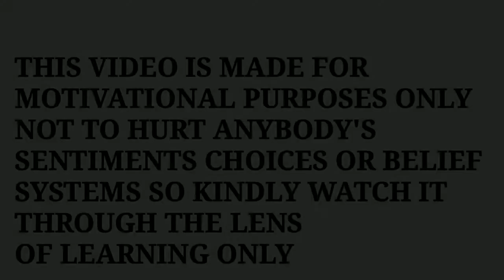What does happiness comes with ? | ENGLISH SUBTITLES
Hey guys on the occasion of passing 500 Subscribers I have made this short motivational video I hope you like it

These are the links which I mentioned in the video

if you are an atheist spiritualist or one who believes in universe heres a book for you which you need to know

Happiness……
Happiness happiness happiness
Many of my friends ask me, how are you so happy?
Don’t you feel sad? Don’t you get hurt?
And here’s my answer to all their questions….
happiness is getting up in morning
Happiness is watching a flower blooming
Happiness is looking at your parents
Happiness is seeing sunshine
Happiness is in communicating around
Happiness is in following your passion
Happiness is in praying
Happiness is in doing small works
Happiness is in playing with animals
Happiness is in playing with kids
Happiness is in talking to grand parents
Happiness is in beatboxing
Happiness is in dancing
Happiness is in singing
Happiness is in eating
Happiness is doing what you love, as well as loving what you do
Happiness is not there, where we search for it
Happiness is not in showing off
Happiness is not in jealousy
Happiness is not in anger
Happiness is not in greed
Happiness is not in attachment
Happiness is not in satisfaction
Happiness is not in selfishness
Happiness is not in cheating
Happiness is not in expecting
so why are we unhappy?
Because happiness is not a thing, happiness is not about talking virtuous things instead it’s  in doing it.
So basically I mean to say that happiness is everywhere, surrounding us …..so don’t find the happiness cause it is already present everywhere.
Just feel it .